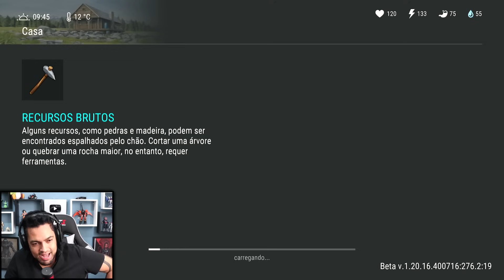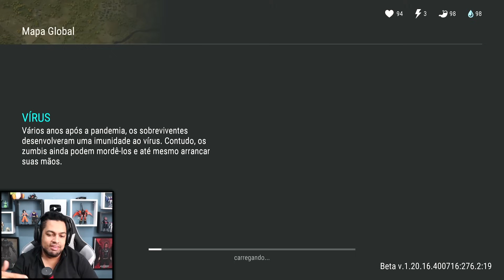RECUPERANDO MUITAS E MUITAS ARMAS DE UMA SO VEZ - LAST DAY DO ZERO 7 #274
►►►►FAZ UM PIX E FALE COM O BALTA

►►USE O CODIGO NO KWAI PARA GANHAR DINHEIRO:
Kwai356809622